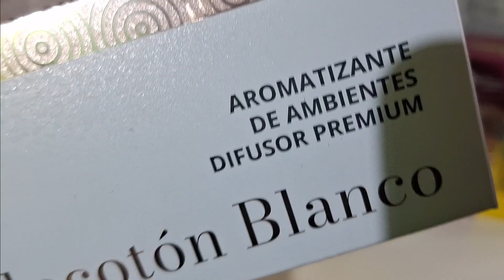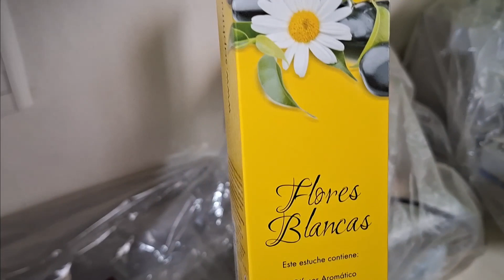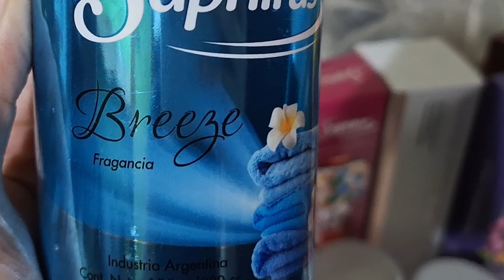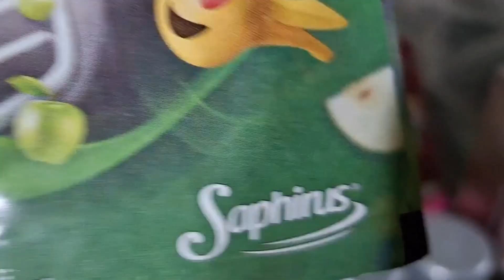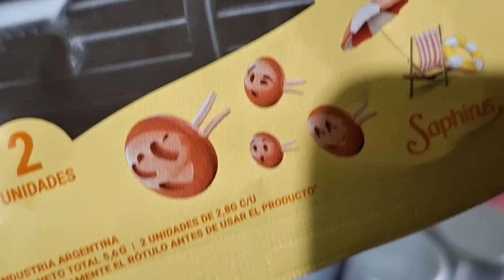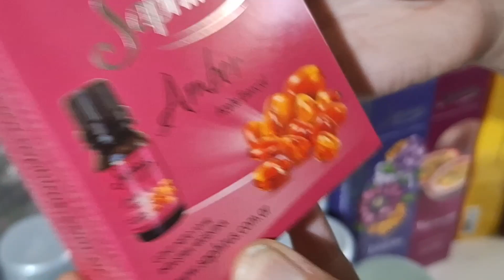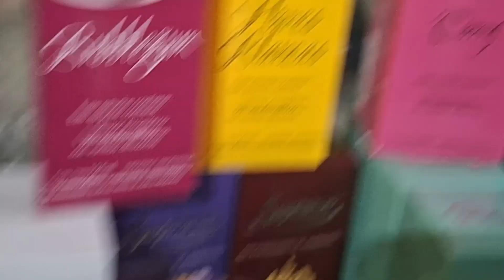EL REGRESO DE RYSN Y SAPHIRUS 😀 - Saphirus unboxing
HOLA AMIGOS!
Volvimos a subir videos. En esta ocasión traemos un unboxing de Saphirus.
¿Ya conocías estos productos?
Comenten si les gusta el nuevo formato con nuestras voces beias 😂
Ah y como NOTICIA: Ya tenemos Tiktok y todo 😀 así que vayan a seguirnos y dejar sus likes para lograr nuestro sueño(?

PD: (Espero que este sea el regreso definitivo xD (Atte: la editora))

FACEBOOK (RYSN): / ruth-y-sus-n. . FACEBOOK (Tupperware NQN): / tupperware-n. .